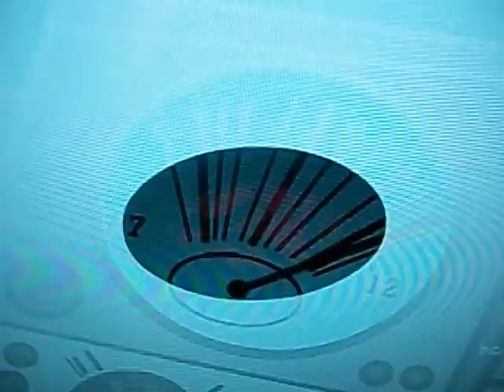Morgan Freeman "Through the Wormhole" Is there a sixth Sense~Is the cat alive or dead?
A theoretical quantum Physics problem and it's possible/probable solution~ depending who is actually paying attention or observing enough to realize what this means. Please go to the video response where I have a series of experiments ongoing...Links below, other tests or theory's/observations Global Consciousness Test~ Bee You Tee Ful Rainbows or Flowers

real self (ego) caught by science